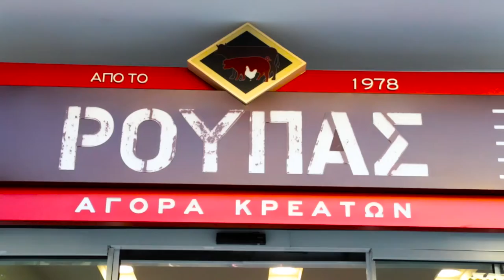ΡΟΥΠΑΣ.. Αγορά Κρεάτων στην Αργυρούπολη...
Ποιότητα και Παράδοση στο Καλό κρέας. ΕΓΓΥΗΣΗ. ΡΟΥΠΑΣ.